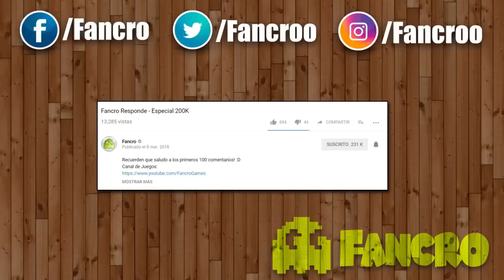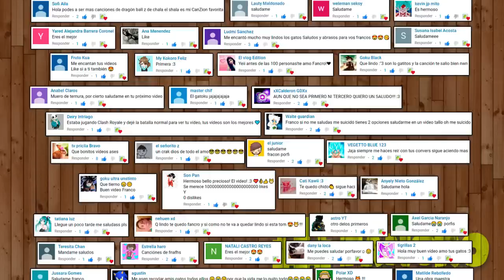Teen Titans Intro - Cover Perros